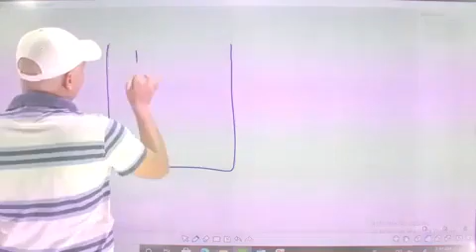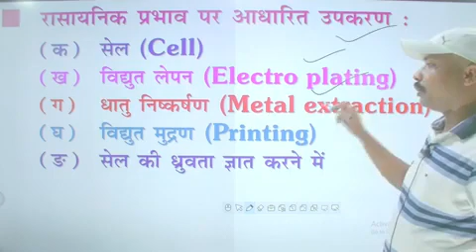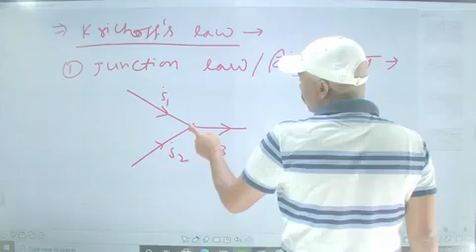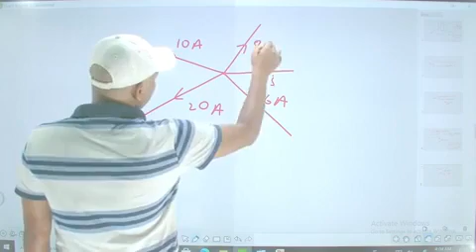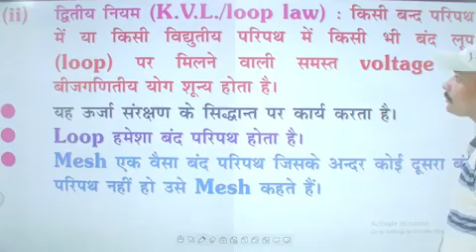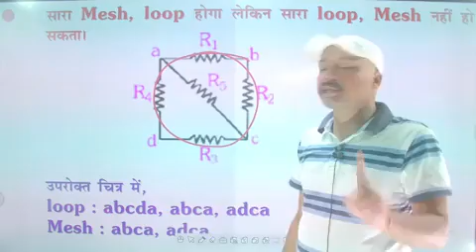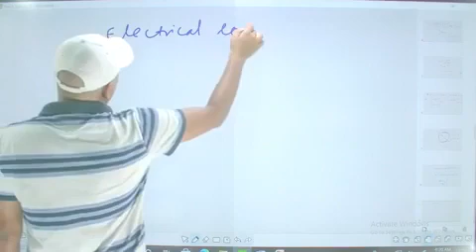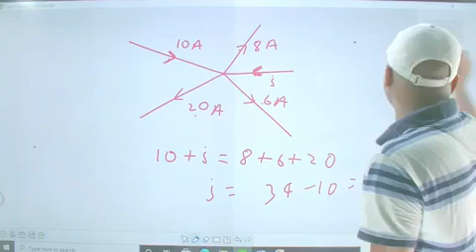ITI- TRADE ELECTRICIAN || Basic of Electricity Part -9 || SK JHA | @Sciencewalaaa | Alp technician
iti ELECTRISHIAN therory in hindi full course